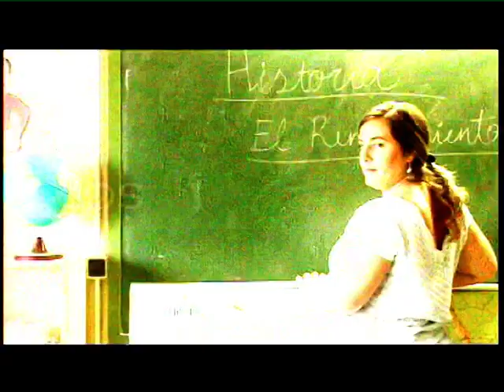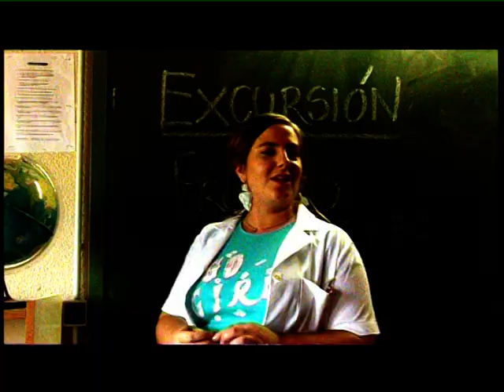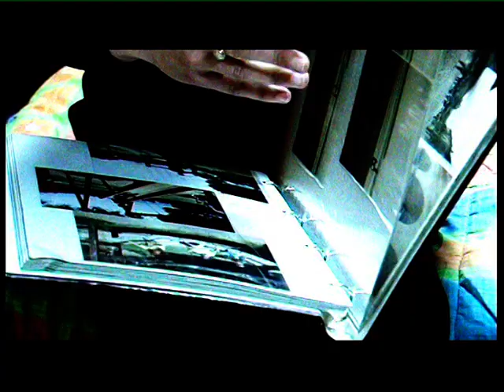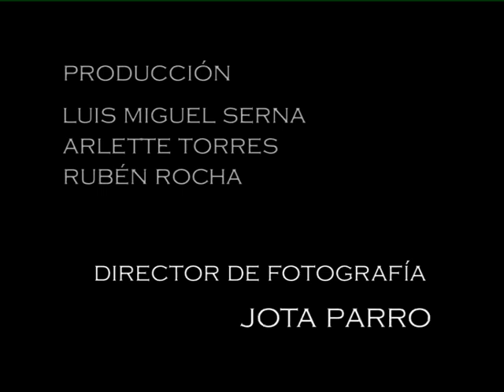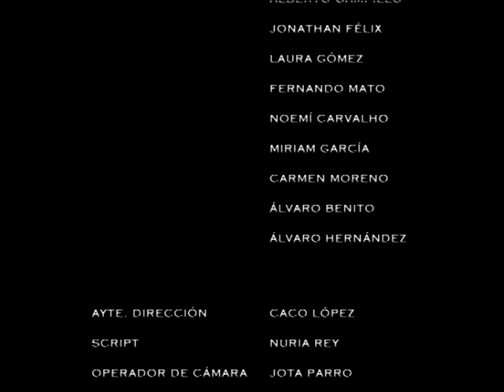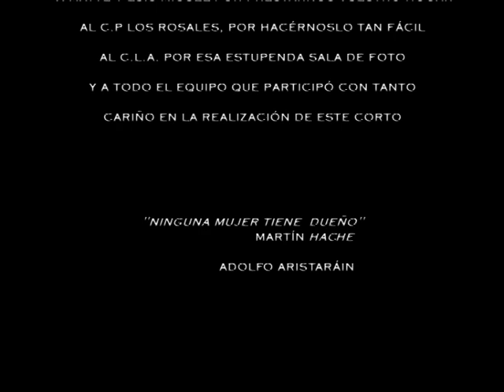Los días pasarán (2006)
El maltrato es un tema tan actual como asqueroso, aquí se muestra un caso más de lo que pasa a diario en todo el mundo...